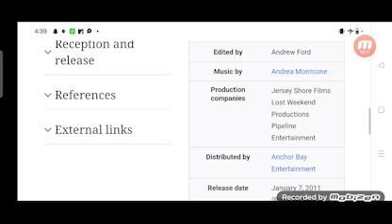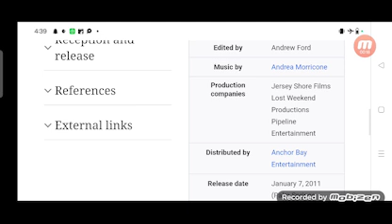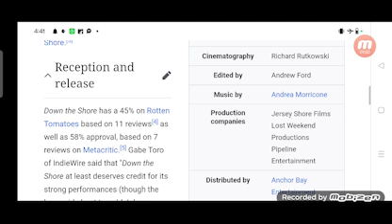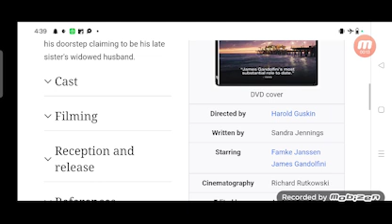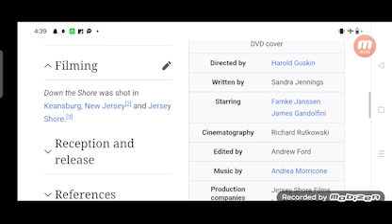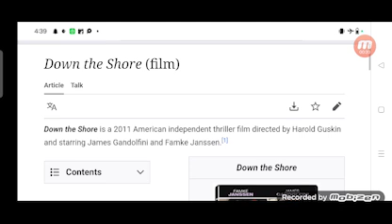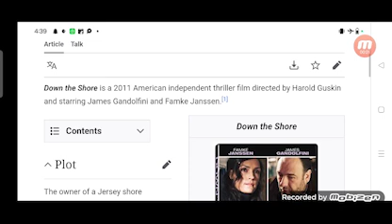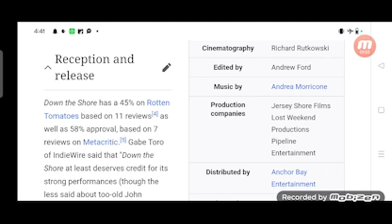Down the Shore Full Movie Story Teller / Facts Explained / Hollywood Movie / James Gandolfini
In this video we will tell you Full Movie Story Down the Shore.